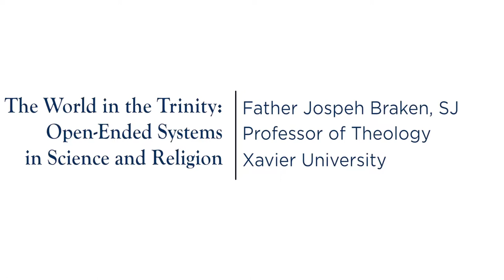The World in the Trinity: Open-Ended Systems in Science and Religion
Fr. Joseph Bracken, SJ, professor emeritus of Theology at Xavier University and renowned process theologian, speaks on “The World in the Trinity: Open-Ended Systems in Science and Religion."